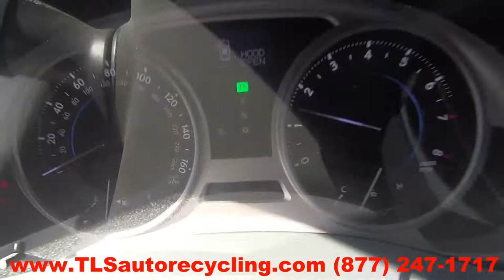2006 Lexus IS250 Parts For Sale - 1 Year Warranty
TLS Auto Recycling is parting out 2006 Lexus IS250 for used parts. Stock # 6343GR
Save up to 60% on Used Lexus IS250 Parts.

APRON CUT
BACK GLASS
BUMPER COVER REAR
BUMPER GRILL
DECK LID
ENGINE ASSEMBLY
FENDER
FUEL FILLER DOOR
GRILLE
HATCH
HEADLAMP ASSEMBLY
HOOD
LIFT GATE
LONG BLOCK
PARTS CARS TRUCKS
QUARTER GLASS
TAIL GATE
TAIL LAMP
TRANSMISSION
TRUNK LID
UPPER / LOWER TIE BAR
WHEEL
WINDSHIELD GLASS